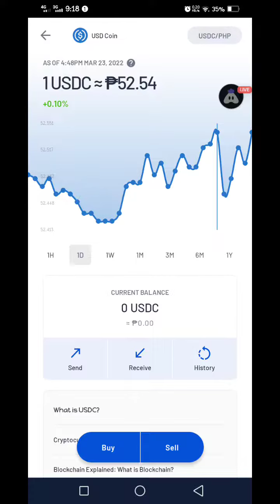USDC USD COIN TO PHP COINSPH AS OF MARCH 23 2022 4:48 PM +0.10% RRMC CHANNEL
Hey folks! Watch me l

This Is RealTime Viewing of Live CryptoCurrency Prices Charts..